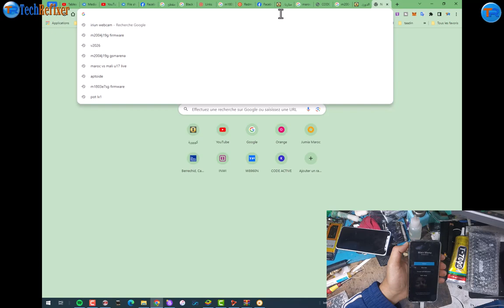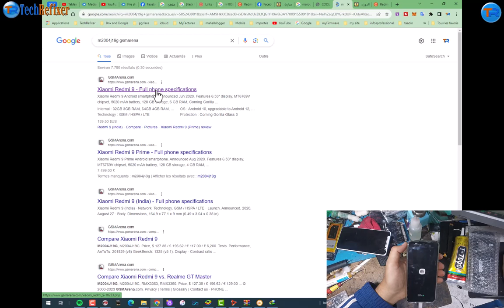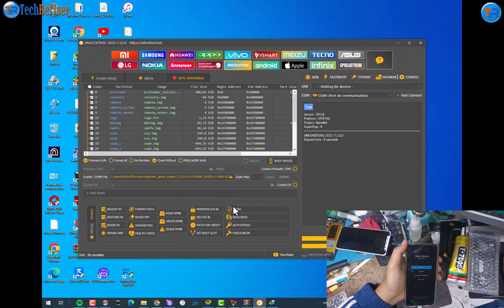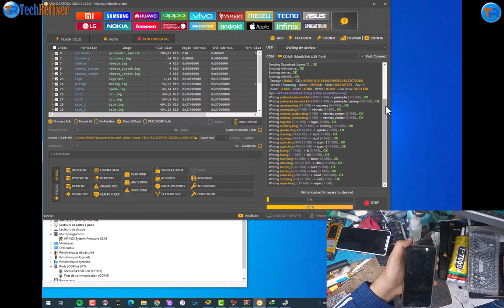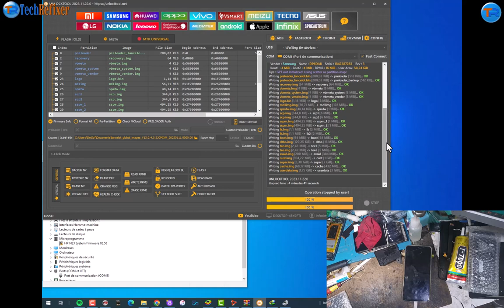Flash Redmi 9/Redmi 9 Prime Full Flashing By Unlocktool